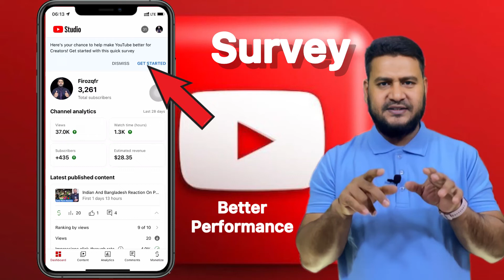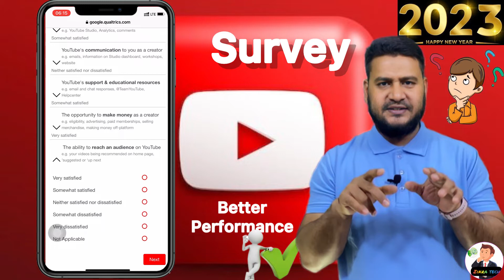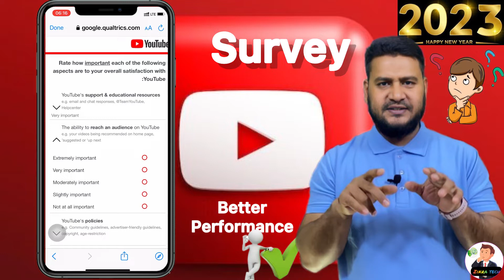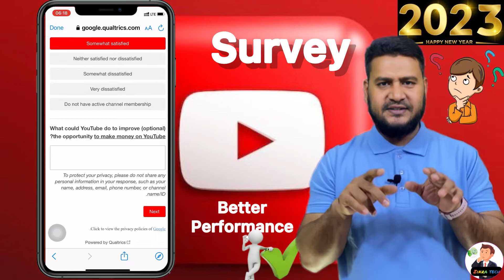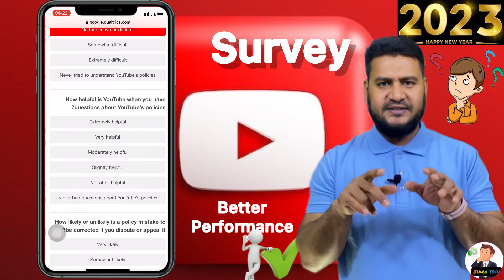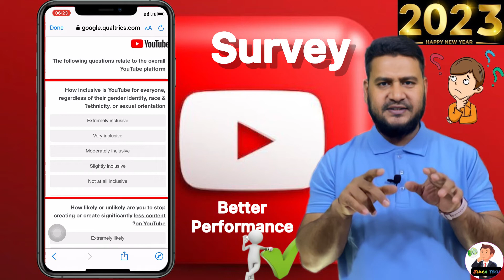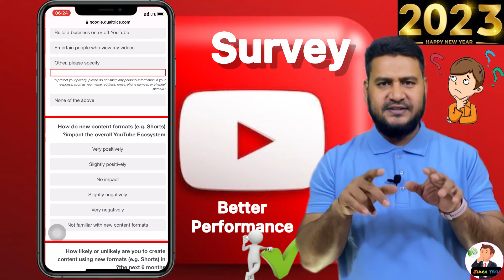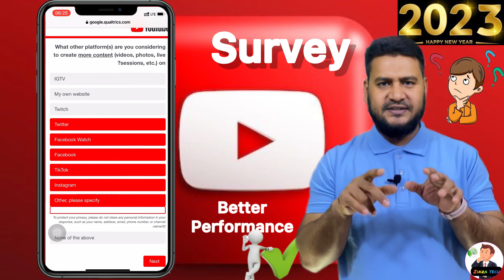How To Complete YouTube Survey | YouTube Survey Kaise Complete Karte Hai | YouTube Survey 2023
Bismillah, Today in this video I gonna showing how to better performance in YouTube survey.in Shaa Allah.

hello 👋 friends assalamualaikum wa rahmatullah.how are you today?
I hope In Shaa Allah everything is good 👍

To dosto Jo aplogoka comments Hoga ham varpur uska jawab denge in Shaa Allah.

Only for what's app massage 🤙😎

 Hamare sath jure a tarikase…
insta Karo ya what’s app
Niche 👇 details hai? kaise contact karenge
Ya Facebook page mai what’s app ka button laga hua hai searching 🔍 firozqfr

Jazza kallah khair
May Allah keep everyone healthy amin 🙏